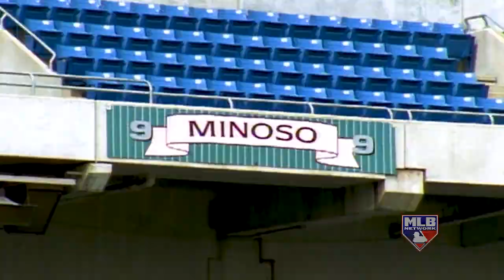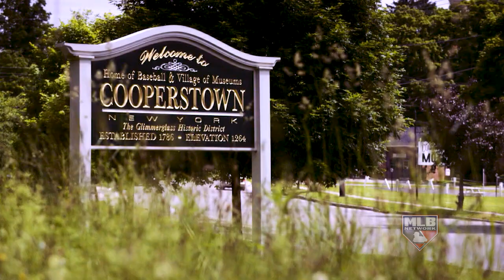Minnie Miñoso - Baseball Hall of Fame Class of 2022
A star on the field for the @whitesox and one of baseball's integration pioneers!

Adrian Burgos Jr. details 13-time All-Star Minnie Miñoso's journey to the Baseball Hall of Fame